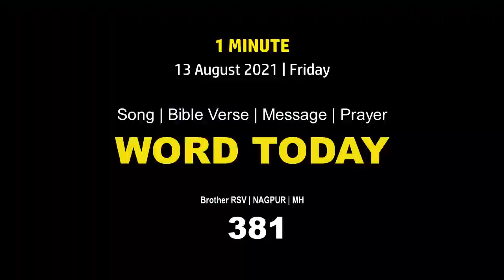Word Today-381 | Bro RSV | One-Minute Video Message (Malayalam) | 13 August 2021